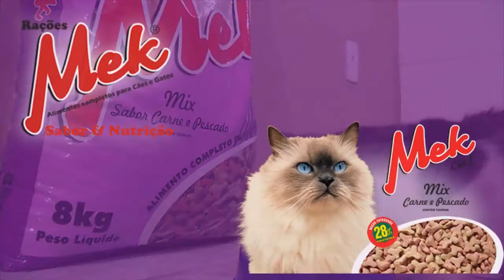CONFIRA A APRESENTAÇÃO DO 5º LUGAR DO SHOW DE TALENTOS DA ESCOLA MARTHA